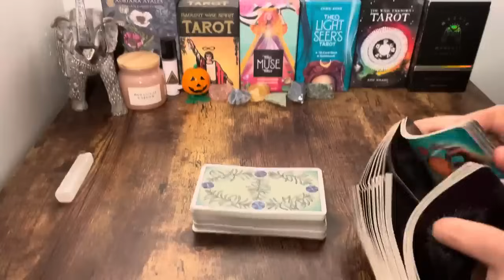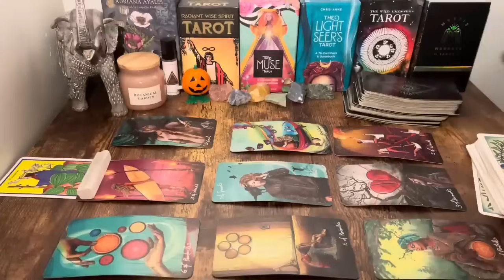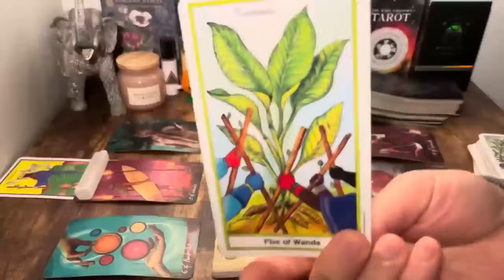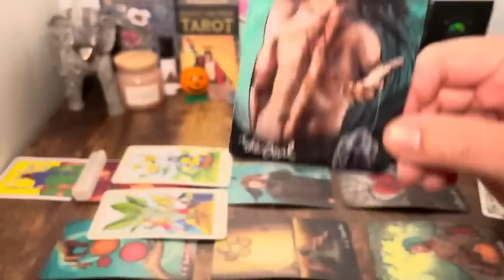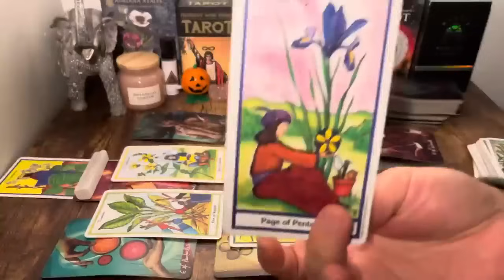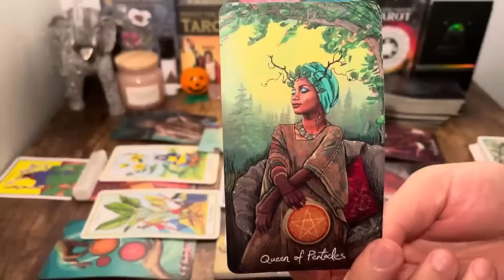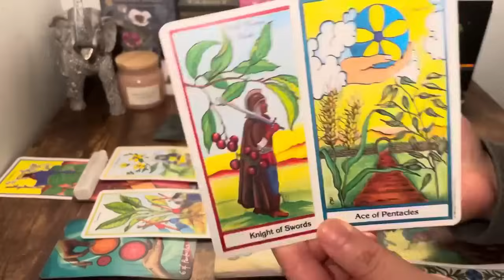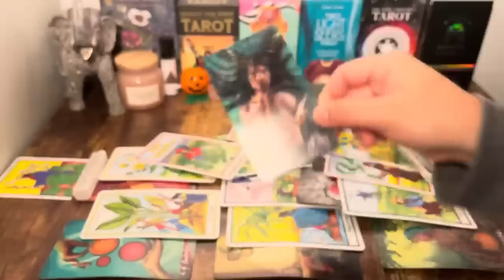Sagittarius "Sooo Irresistible! It Doesn’t Get Any BETTER Than This Sagittarius Wohoo🔥" Oct 2023